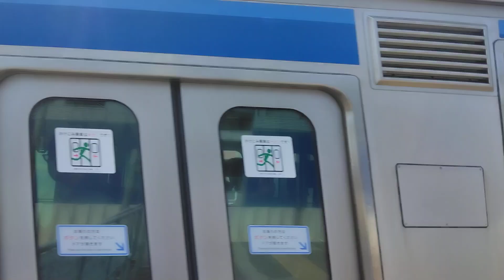長町駅で仙台行きE721系500番台2両編成到着！